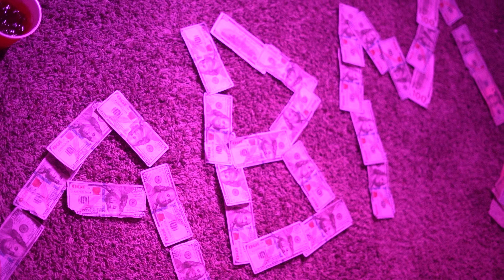milo chase aye bag tonight shot and edited by (@gotitmotionpictures4293 )